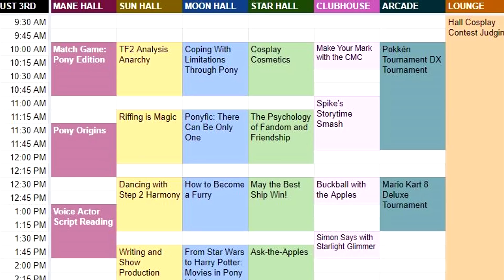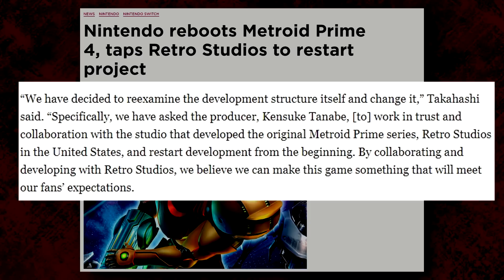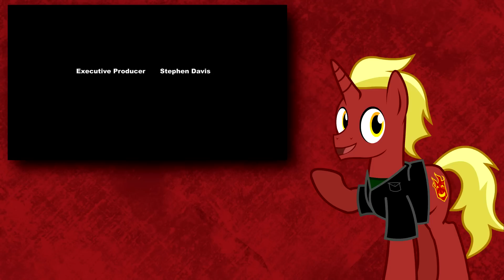Taking Once Upon a Zeppelin Too Seriously ft.TheLooneyTurtle and Solar Flare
TWO?!